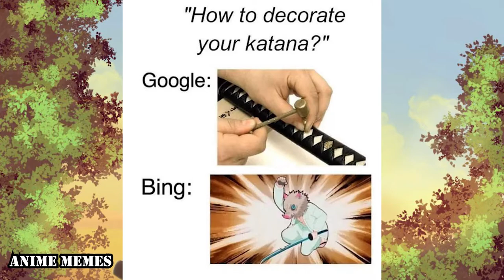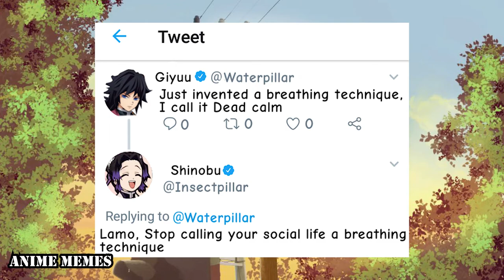Anime Memes You Wouldn't Watch In Public! 27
animememe
animememes
anime meme
anime memes

Sauce:
r/animemes

I DO NOT OWN MEMES IN THIS VIDEO